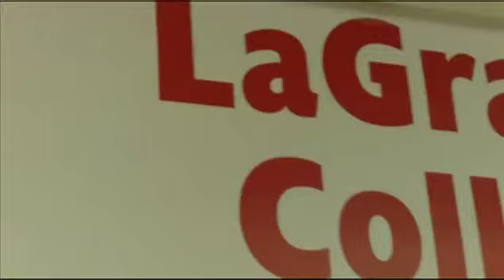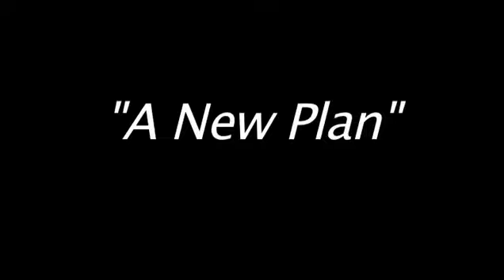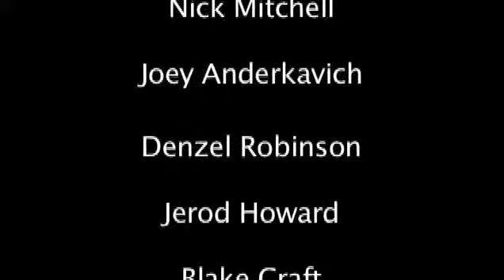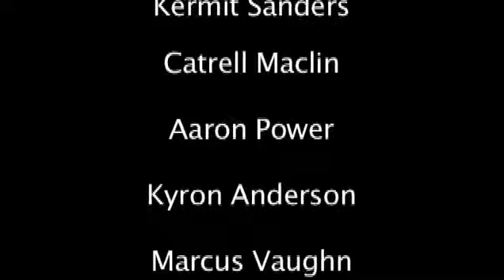Road 2 Redemption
A documentary by Catrel Maclin showing the work that went into the season's success.